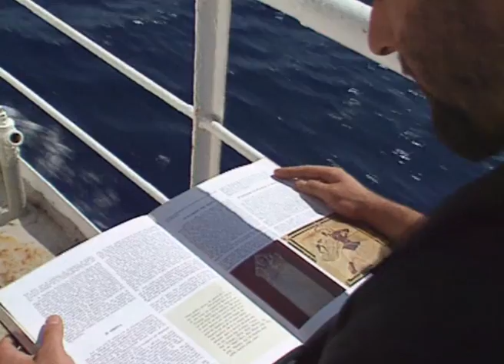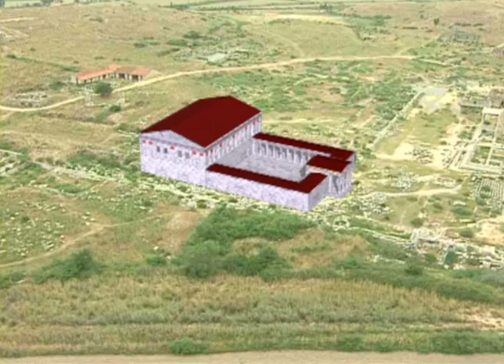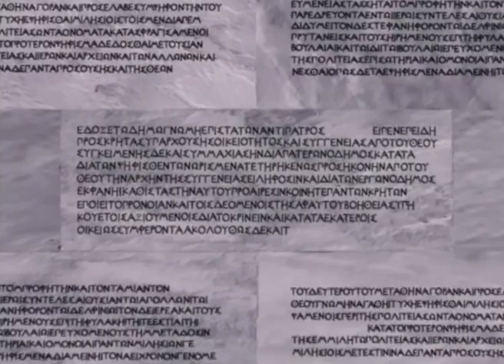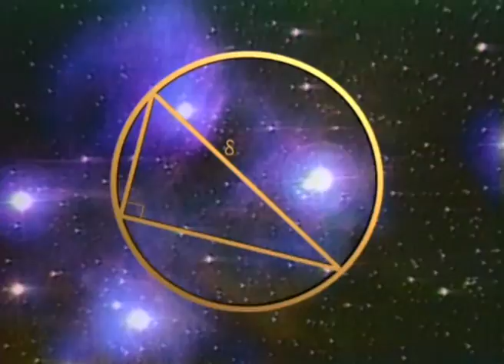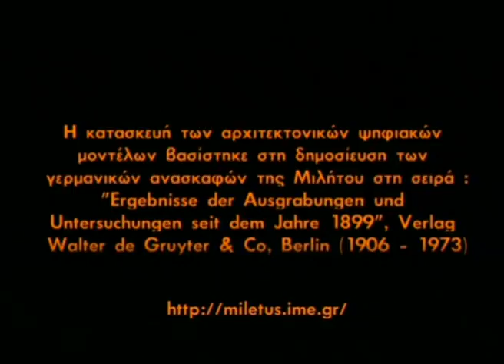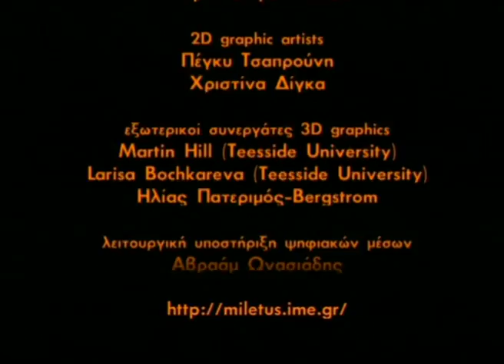Mίλητος... Mία Πόλις σε Tέσσερις Διαστάσεις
Ημίωρο ντοκιμαντέρ που απέσπασε το 1ο βραβείο στο 5ο Φεστιβάλ Aρχαιολογικού Φιλμ στην Aμιένη της Γαλλίας (Cinquieme Festival du Film d' Archeologie d' Amiens). Το ντοκιμαντέρ έχει αρχαιολογικό περιεχόμενο και ένα μεγάλο μέρος του βασίζεται σε τρισδιάστατες αναπαραστάσεις των κυριότερων δημόσιων κτηρίων της Mιλήτου.